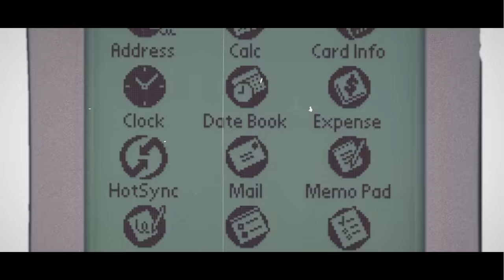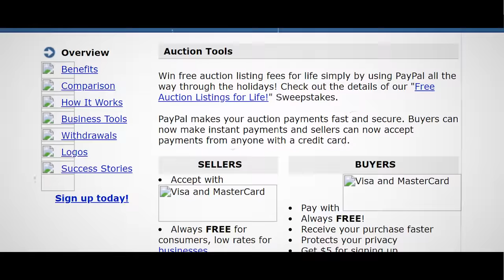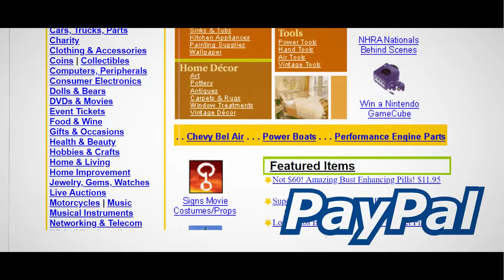The Incredible Story of The PayPal Mafia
Like all great origin stories, The PayPal Mafia is an origin story that deserves to be told and retold.
From Social Media to the auto and aerospace industries, the impact of the PayPal Mafia is amazing, serving as the launching point for six members to become billionaires.
If you are too young to remember these, Palm Pilots was a specific brand of a device called a personal digital assistant, or PDAs.
Before the smart phone era, PDAs were cutting edge handheld PCs with the ability to connect to the internet, they were truly awesome for the time and were getting popular by the late 1990’s.
And it was in 1998, Peter Thiel and Max Levchin decided to develop technology to allow person to person payments via the use of PDAs, namely Palm Pilots.
You see, back in those days, sending money to someone was inconvenient compared to today. You were limited to cash or writing a check, and if you were far apart you would have to send it through the mail.
Over the years, credit and debit card infrastructure expanded but they were limited to merchants.
So, with Thiel and Levchin’s idea, people could beam money from one another through an app on their palm pilots essentially creating a digital wallet.
Thiel graduated from Stanford and worked as a lawyer and former derivatives trader in New York before he moved back to SF to start a hedge fund.
Upon his return, Thiel delivered a guest lecture and that’s where he met Levchin.
Levchin’s migrated from the Soviet Union to Chicago when he was 16 in 1991.
He went on to the University of Illinois where he studied to become a computer scientist.
After college, he founded an automated marketing software company called NetMeridian which he ended up selling to Microsoft.
Musk was a child prodigy from South Africa, he taught himself how to code around 10 years old and at 12 he developed a video game called Blastar and sold the code for $500 which is around $1300 today.
By February 1999, at the age of 27, he sold his first start up Zip2 to Compact for $307 which he received $22 million.
And a month later Musk and his friend and business partner Greg Kouri founded X.com, the first, online bank.

SOURCES:
**Books:
The PayPal Wars by Eric M. Jackson – World Ahead Publishing, Inc., Los Angeles, CA 2004
Elon Musk: Tesla, SpaceX, and the Quest for a Fantastic Future by Ashlee Vance, HarperCollins Publishers, New York, NY 2015